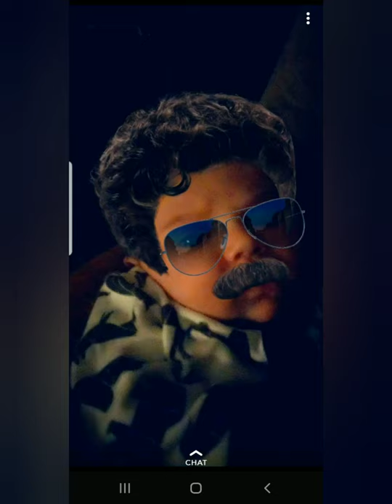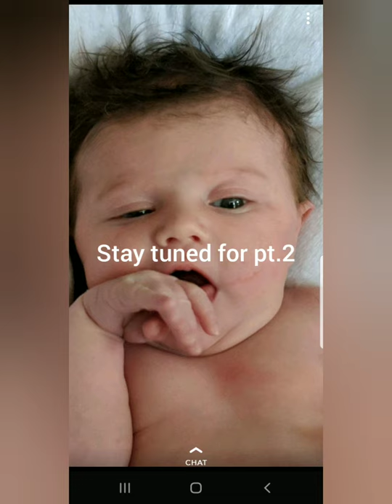Pt.1 update on baby Charlotte!